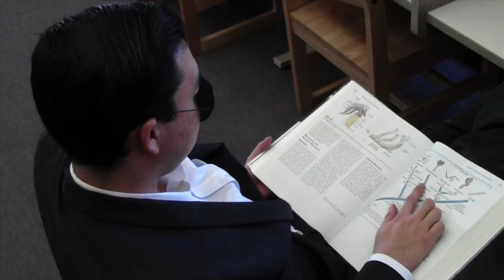PSY's Gangnam Style (강남스타일) Parody - St. Bonaventure Style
Two of my roommates, Tim Harfmann and Daulton Sherwin, had to do a music video for a class and asked if I could help them out. Only logical choice was for me to be PSY from "Gangnam Style."

So, we went all around St. Bonaventure University's campus located in western New York. We even have a scene with the school mascot, the Bona Wolf, in the Reilly Center and me doing the Gangnam dance in the Friedsam Memorial Library!

Jess Misiaszek
Laura Calamia
Marissa Brossard
Kathryn Kvas
Riley Archer
Trevor Haskell
Rachel Camilo
Professor Richard Lee
Bona Wolf

Hope y'all enjoy, especially Bona's alumni! And, as always, go Bonnies!

Directed by Tim Harfmann (@TimHarf)
Produced and starred by Tony Lee (@sHecKii)
Creative Consulting by Daulton Sherwin (@Dshrwn16)